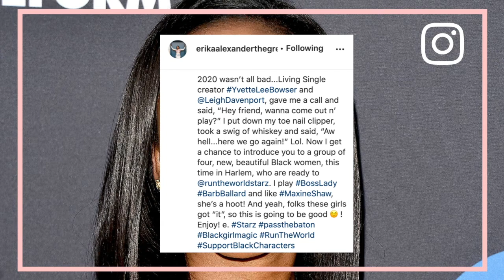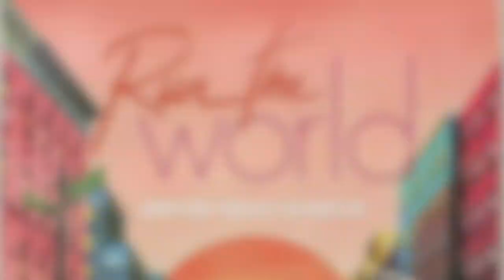Run the World TV | Is a Living Single Reboot in the Works?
Run The World​ premieres May 16 Starz. The cast consists of Amber Stevens West as Whitney. Andre Bordeaux as Ella. Bresha Webb as Renee and Corbin Reid as Sondi.

The series is created and executed produced by Leigh Davenport, the former editorial director of hello beautiful.com, and executive produce by Yvette Lee browser the creator of Living Single

Run the world is not a reboot of Living Single, but the shows share some traits like 4 friends living in New York City balancing friendship, relationships, and careers.